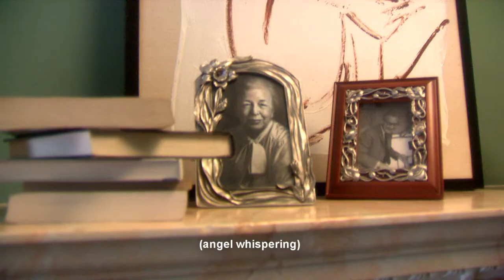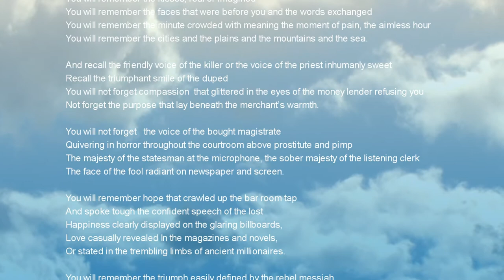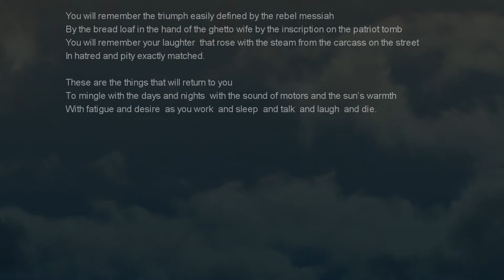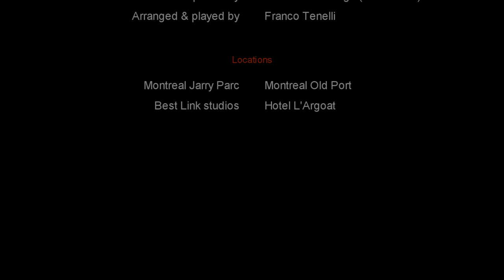RESURRECTION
Short movie drama  9 minutes

Based on Kenneth Fearing’s poem Resurrection from the 1936 edition of his book
POEMS

Those precious instants at the end of our existence can have as many meanings as human beings living them. But for most of us, they are generally a mirror of our past life, added with fright and deep anxiety for the coming unknown. Sometimes an angel comes to visit us for this final transformation. When a dying man finally trusts his soul to God, this heavenly visit seems so real. Can the angel offer words of peace?

Credits actors
 Angel:    Natalya Bronzova
 Man:   Marc Beriault

Credits crew & art
 Director:  André Beriault
 Music score:   Franco Tenelli
 Images & lights: André Beriault
 Camera:   Yves Beriault
 Sound:  Jacques Carriere
 Costumes:  Natalya Bronzova
 Assistant:   Sandra Horbas
 French translation: Bernard Deschamps

Author rights
The poem : Resurrection by Kenneth Fearing (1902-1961)
Limited commercial free use by the agent agent and succession the writer:  Russel & Volkening  inc. , New-York,  NY USA

Musical score :
 Words to a dying man et  Angel arrival ...(Paroles à un mourant et Arrivée de l’ange)
 Played and authorized by : Franco Tenelli
 Thème musical : Recuerdos del Alhambra par Francisco Tarrega (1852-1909)
 Played and authorized by (adaptation): Franco Tenelli sur guitare classique

Festivals selections
New-York Independent  Film & Video Festival March 2nd 2008
Frank Munoz, director of marketing
New York International Independent Film & Video Festival,
505 E. Windmill Lane,  Suite 1B-102 Las Vegas, NV, 89123
Public showing: ImaginAsian Theatre, 239 East 59th. street, New-York NY 10022

London Short Film Showcase August 23rd  2008
Jason Clarke 779 Sevilla Park Place, Loondon, ON Canada N5Y4H9
Public showing: Rainbow Cinemas Falleria, 355 Wellington Street, London ON Canada